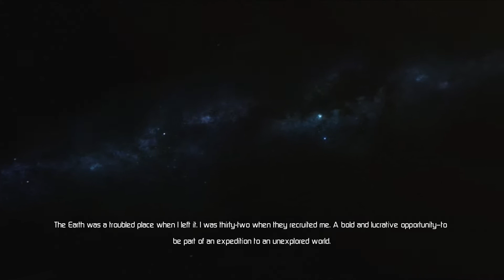Lost Planet 3 - FIRST 30 MINUTES [HD-1080p]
Lost Planet 3 is an upcoming third-person shooter video game developed by Spark Unlimited and published by Capcom for Microsoft Windows, PlayStation 3 and Xbox 360. The game is the prequel to Lost Planet: Extreme Condition and Lost Planet 2 and takes place on the same planet of E.D.N. III. The game will take a more story-driven narrative approach to the campaign similar to the first game. Unlike previous games in the series, which were developed internally by Capcom, the game will be developed externally by Spark Unlimited with Matt Sophos serving as game director, though series creator, Kenji Oguro, is still attached as franchise creative director. This follows a recent trend of Capcom games being developed by Western developers rather than internally, such as DmC: Devil May Cry.[4]